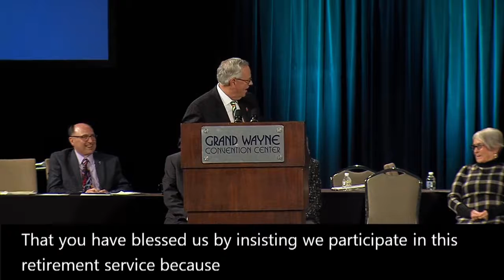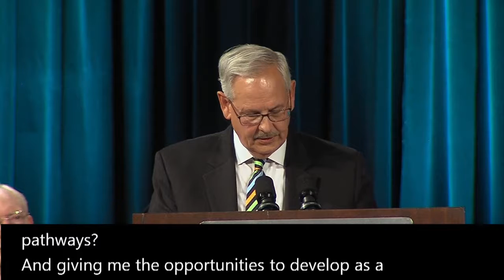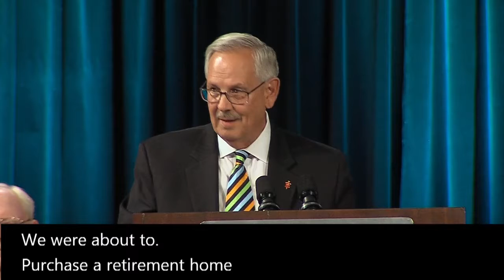Bishop Bruce Ough Retirement Address